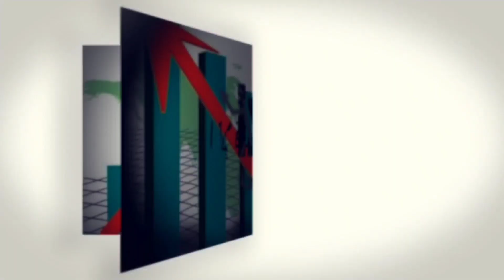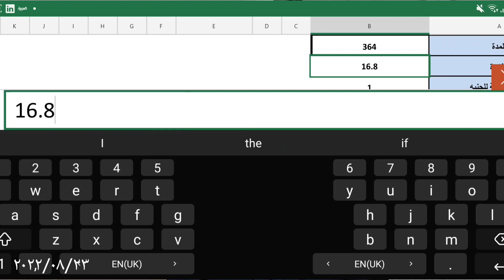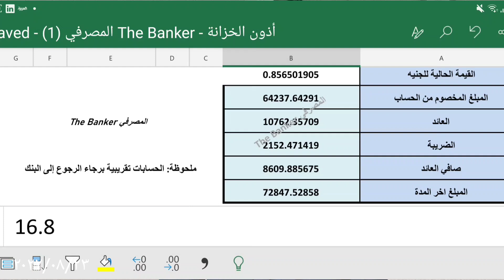إرتفاع عائد أذون الخزانة الأسبوع الرابع من أغسطس ٢٠٢٢ - المصرفي The Banker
نتيجة طرح أذون خزانة بالجنيه المصري في الاسبوع الرابع من أغسطس  2022

استرداد أذون الخزانة
 أعلى عائد 3 شهور, أعلى عائد 6 شهور, أعلى عائد 9 شهور, أعلى عائد سنة